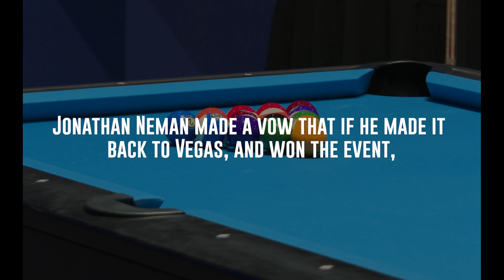APA Champion Cuts Mullet for Locks of Love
Jonathan Neman vowed to cut his beloved mullet if he won his event at the APA Poolplayer Championships. Neman ended up winning the 2023 APA 8-Ball Classic Red Tier and followed through on his word by cutting his hair and donating it to Locks of Love.